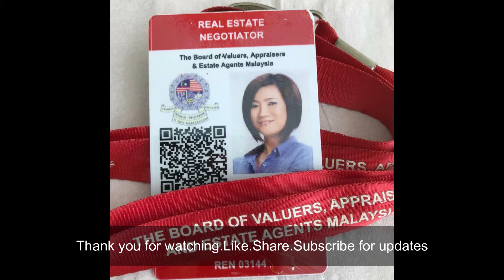Trefoil Setia Alam Studio With Digital Lock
🌐Location? trefoil setia alam at setia city
✔ Level? Middle Floor
Ⓢ Facing direction? South, City View
🏬Type of property?  Studio
🏠What is included? Basic kitchenette, Lights,Intercom,fire rated Wide main door
🖥Appliances? aircond, Water heater,
🛌Furniture? not included
🎁 Extra? Curtain and digital door lock

Trefoil located in setia city which is short distance walk to setia alam convention centre and Setia City Mall.
Trefoil is also near to nih setia alam. There are some hotels in setia alam and the newest hotel is under construction. Trefoil Setia Alam is a freehold tenure. For more Setia Alam property house for sale or for rent